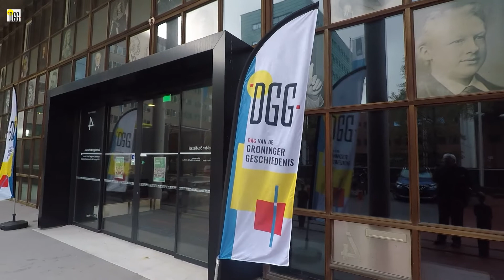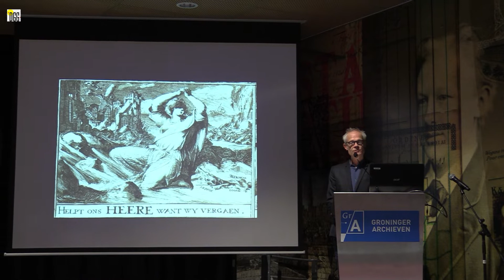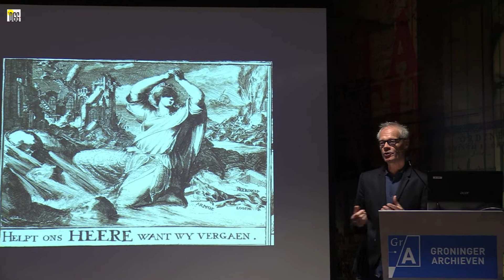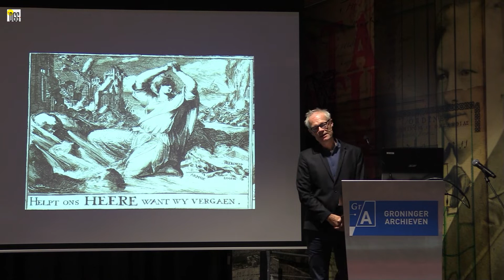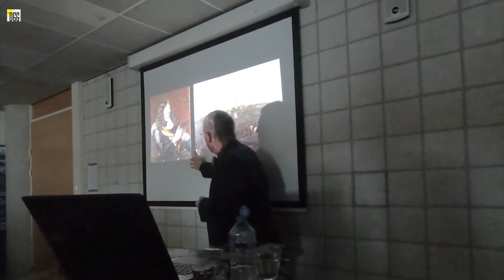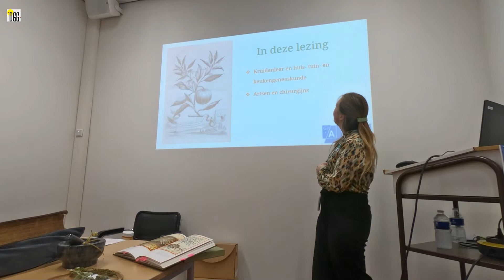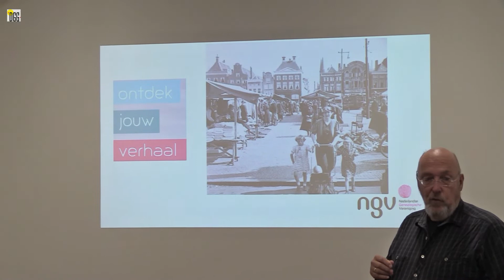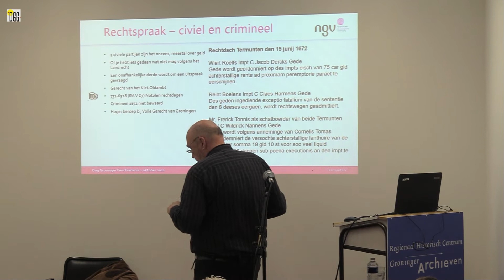Dag van de Groninger Geschiedenis 2022